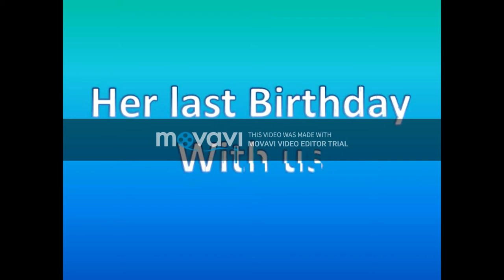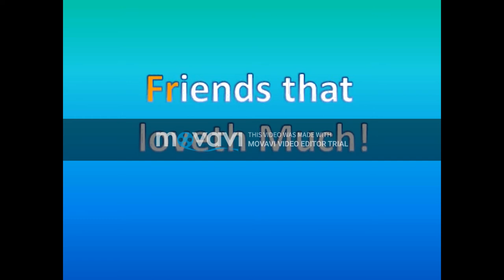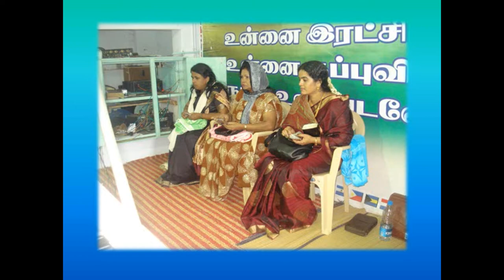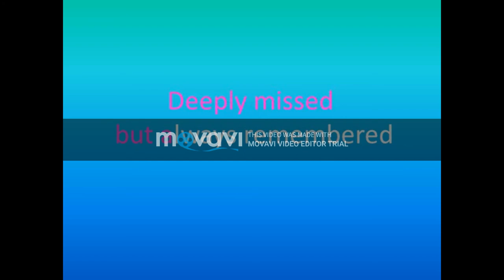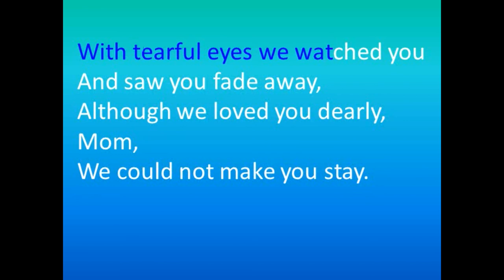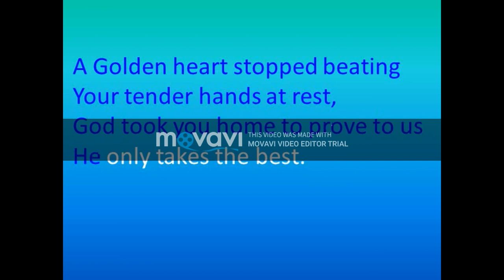Memory Lane Rachel